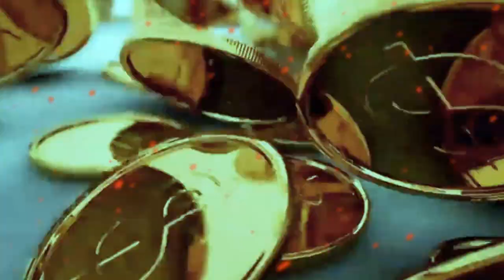Скиталец - Пародия на жизнь (тизер к альбому)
Дебютный альбом «Пародия на жизнь» рок-проекта «Скиталец» уже на носителях. В издание вошли 10 основных и несколько бонус-треков, плюс инструментальные версии всех треков. Альбом издан в DVD-боксе и оформлен красочным 24-страничным буклетом.

Жанр - рок
Музыка и вокал - Юрий Коллер
Слова - Юрий Коллер, а также Андрей Чвалюк
Аранжировка, запись, сведение и мастеринг - Юрий Кандыба («LSD Records»)
Оформление и дизайн - Игорь Демидов